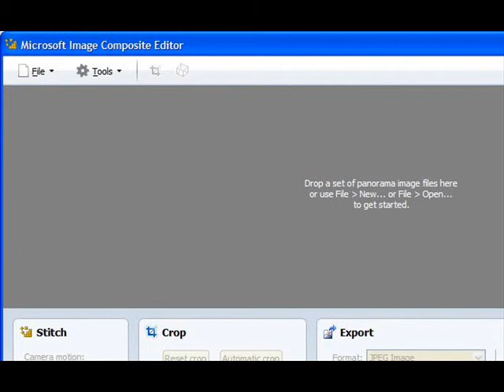Canon Eos 60D, map scanner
Dispositivo barato para digitalizar, por secciones, planos y otros originales de gran tamaño.
Microsoft Image Composite Editor has several options for stitching, I use "Planar motion 3", but try the another ones too.